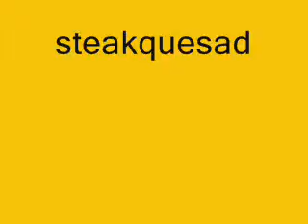For True Besties=`]